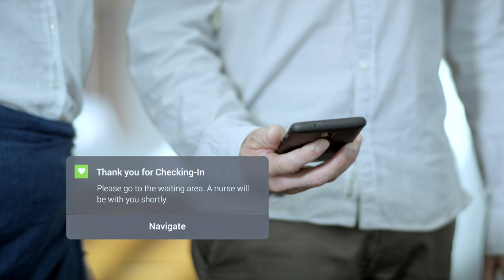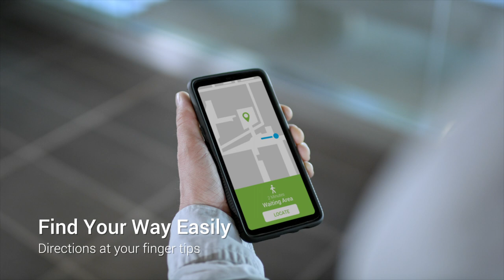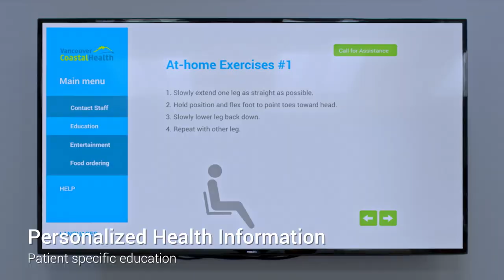Transforming the Future of Care - Lions Gate Hospital | Clowns & Calliope Media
Clowns & Calliope Media
8661 201 St. #298, Langley, BC V2Y 0G9